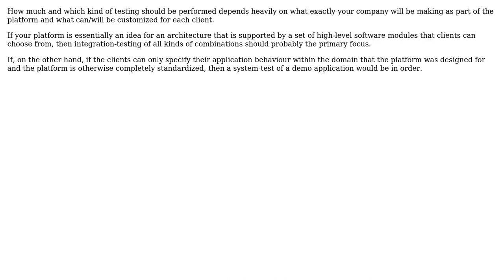Software Engineering: Integration VS System Testing on Embedded system demo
With thanks & praise to God, and with thanks to the many people who have made this project possible! | Content (except music & images) licensed under CC BY-SA | Music | Images & others | With thanks to user PySerial Killer user Bart van Ingen Schenau and the Stack Exchange Network Trademarks are property of their respective owners. You are responsible for your own actions.